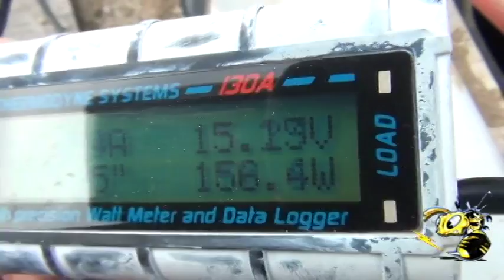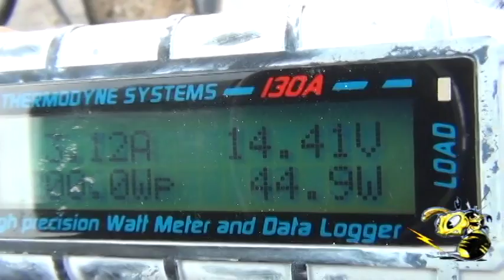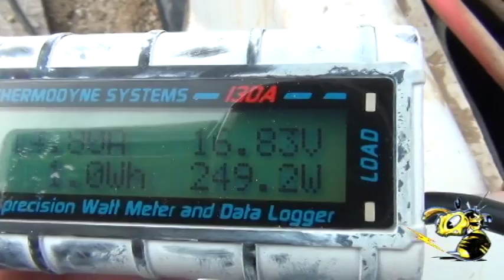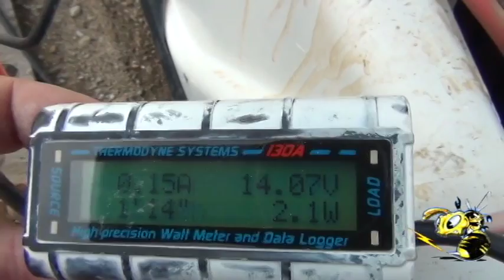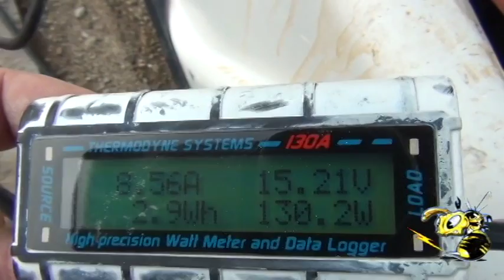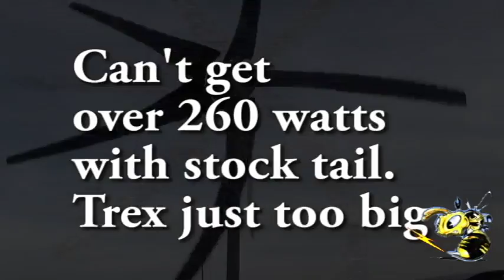Trex2 Testing NEEDS BIGGER tail try try again